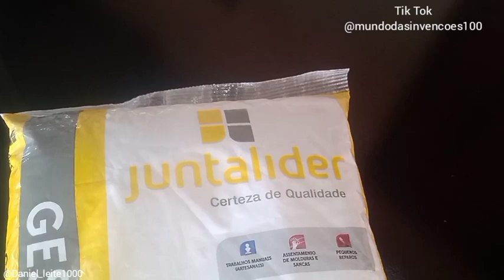como fazer copo térmico com latinha e gesso